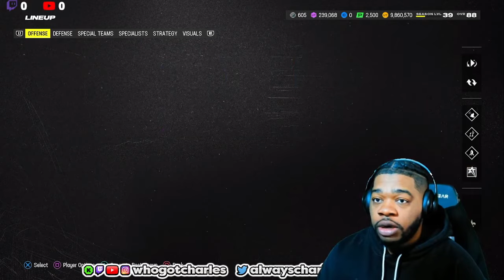Is PETE WERNER The New Best MLB In MUT? New Orleans Saints Theme Team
In this exciting video, we dive into the world of Madden 24, where we embark on an epic journey of building the ultimate Saints Theme Team. Prepare to witness the intense live gameplay as we showcase our skills and strategies with the electrifying Saints roster. Join us as we unleash the power of the Saints and demonstrate the strength of our chosen team. Experience the thrill of Madden 24 Ultimate Team as we carefully assemble a formidable squad, pushing the boundaries of what is possible in the game. We leave no stone unturned in our quest for greatness! Throughout this video, you'll witness the heart-pumping action of live Madden 24 gameplay. From breathtaking touchdowns to sensational victories, we'll take you on an adrenaline-pumping ride that will keep you on the edge of your seat. But it doesn't stop there! As true fans of the game, we provide expert analysis, insightful commentary, and valuable tips along the way. Learn from our experiences and incorporate our winning strategies into your own gameplay. Whether you're a Madden veteran or a newcomer, we've got something for everyone. So, sit back, relax, and prepare to witness the Saints Theme Team rise to glory. Get ready for hours of thrilling gameplay, exceptional skills, and a truckload of excitement. Don't miss out on the opportunity to witness the birth of the ultimate Madden 24 team—the Saints! Your support means the world to us! Together, let's celebrate the power and glory of the Saints Theme Team. Get hyped, get excited, and let's kick off our adventure!
THIS LINK RIGHT HERE IS TO ALL MY SOCAILS MIGHT CATCH ME LIVE WHEN U CLICK IT